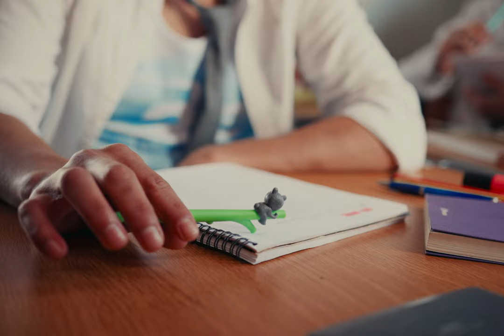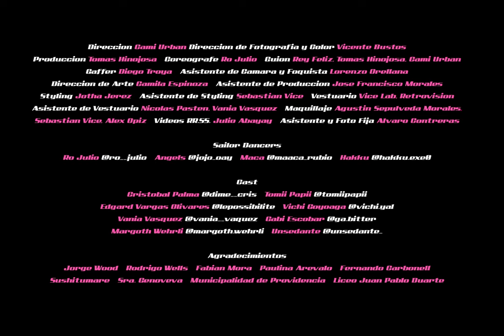REY FELIZ - pop lolita (Video Oficial)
Dirección: Cami Urban
Dirección de Fotografía y Color: Vicente Bustos
Producción: Tomás Hinojosa
Coreógrafe: Ro Julio
Asistente de Producción: José Francisco Morales
Guión: Rey Feliz, Tomás Hinojosa, Cami Urban
Gaffer: Diego Troya
Asistente de Cámara y Foquista: Lorenzo Orellana
Dirección de Arte: Camila Espinoza
Styling: Jotha Jerez
Asistente de Styling: Sebastián Vice
Vestuario: Vice Lab, Retrovisión
Asistente de Vestuario: Nicolás Pastén, Vania Vásquez
Maquillaje: Agustín Sepúlveda, Morales, Sebastián Vice, Alex Opiz
Videos RR.SS.: Julio Abayay
Asistente y Foto Fija: Álvaro Contreras
Mix y master: Kirablvm

🍭 Sailor Dancers 🍭

Ro Julio @ro__ julio
 Angels @jojo_oway
Maca @maaca_rubio
Hakku @hakku.exe0

🍭 Pop Lolita Class of 2022 🍭

Cristóbal Palma @dime__cris
Tomii Papii @tomiipapii
Edgard Vargas Olivares @lepossibilite
Vichi Goyoaga @vichi.yal
Vania Vásquez @vania__vaquez
Gabi Escobar @ga.bitter
Margoth Wehrli @margoth.wehrli
Unsedante @unsedante_

🍭 Agradecimientos 🍭

Jorge Wood
Rodrigo Wells
Fabián Mora
Eduardo Díaz
Paulina Arévalo
Fernando Carbonell
Sra. Genoveva
Liceo Juan Pablo Duarte
Mun. de Providencia
Sushitumare